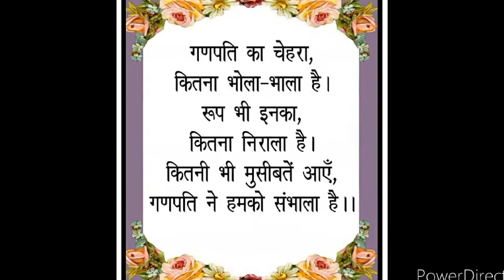Ganpati Baapa whatsapp status